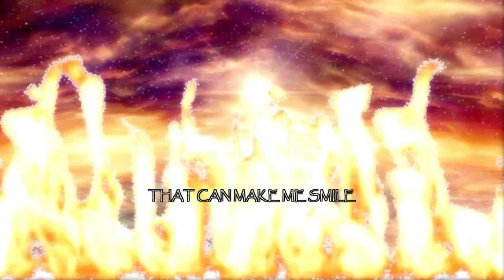FNF VS ANGRY LUIGI Lyrics portion